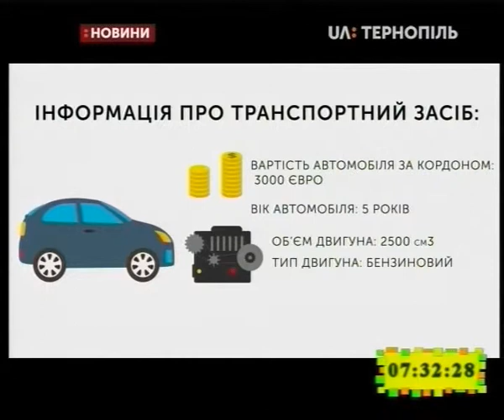22.02.2019. Новини. 7:30